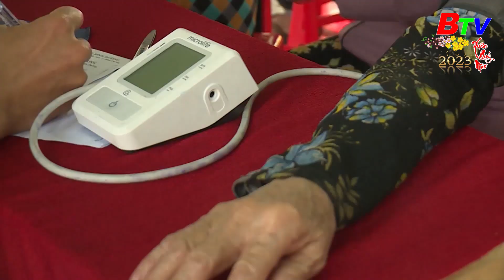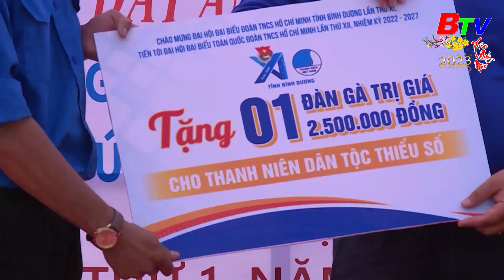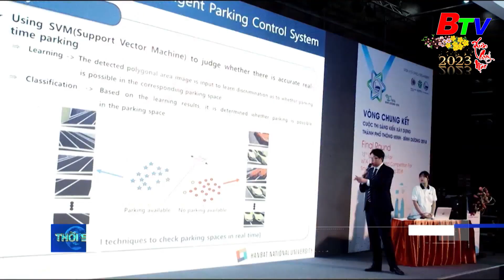Phát huy tính tiên phong của thanh niên